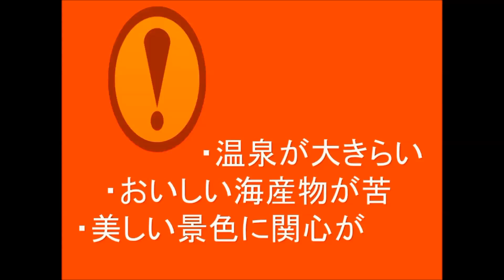のぼりべつ移住体験「ちょっと暮らし」